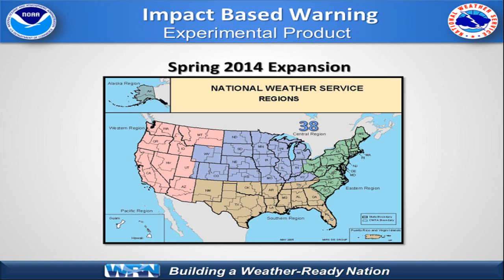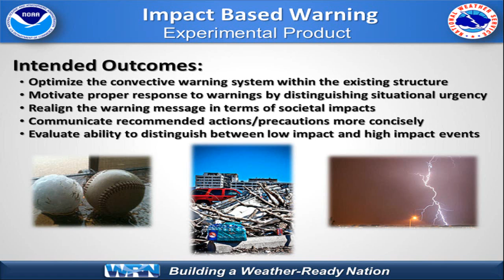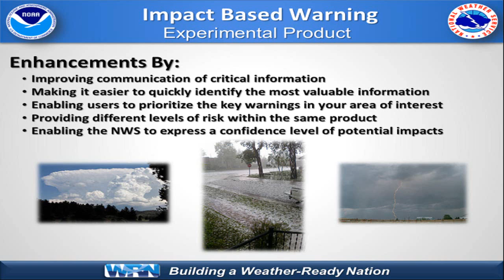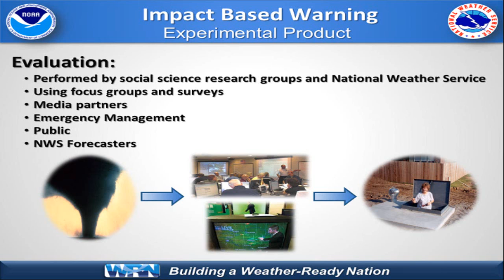Impact Based Warnings - 2014 demonstration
This video describes the NWS 2014 Impact Based Warnings (IBW) demonstration.

National Weather Service
Central Region Headquarters